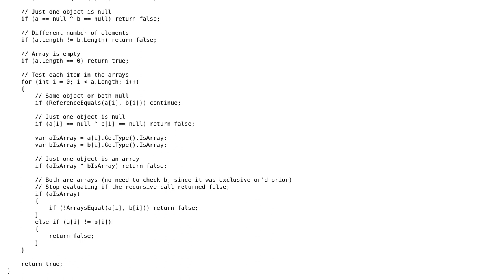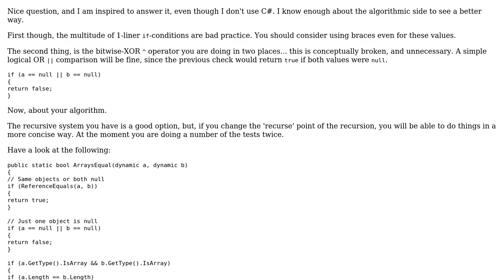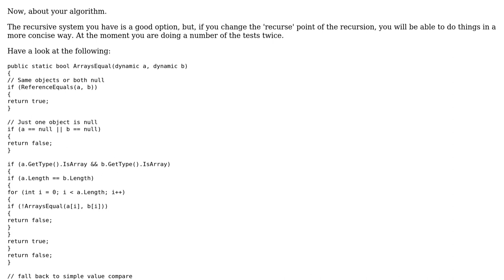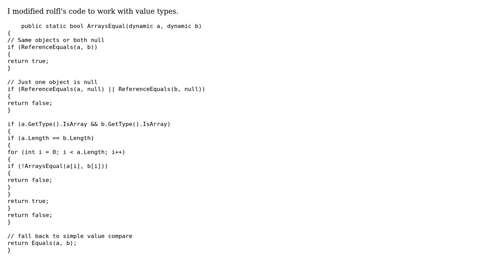Code Review: Compare 2 dynamic jagged arrays of doubles and arrays of doubles (2 Solutions!!)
Code Review: Compare 2 dynamic jagged arrays of doubles and arrays of doubles

With thanks & praise to God, and with thanks to the many people who have made this project possible! | Content (except music & images) licensed under CC BY-SA | Music | Images & others | With thanks to user rolfl user Jamal user GoClimbColorado user DariusL and the Stack Exchange Network Trademarks are property of their respective owners. You are responsible for your own actions.